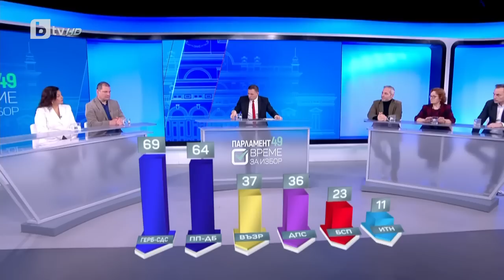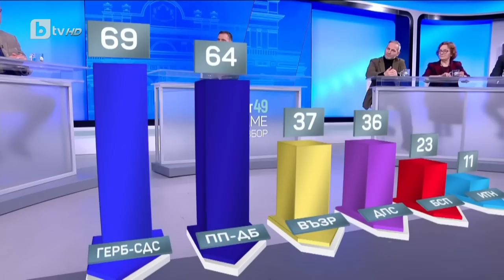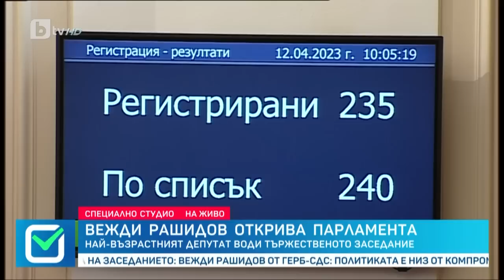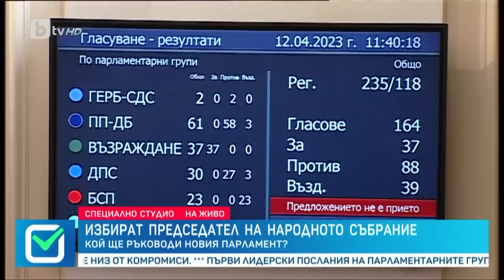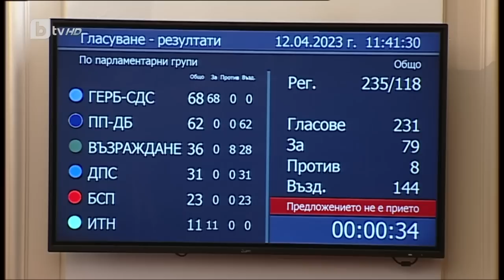Парламент 49: Време за решения - първи работен ден на новите депутати (12.04.2023 - 2 част) | БТВ